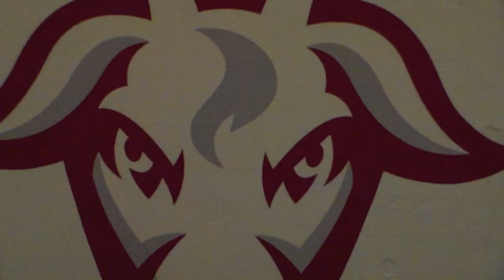WPI Women's Soccer - Wheaton Pre-Game Pump Up